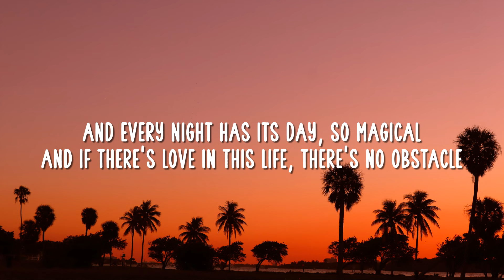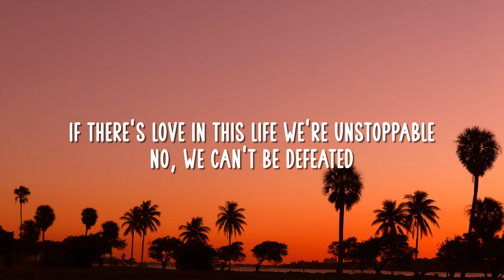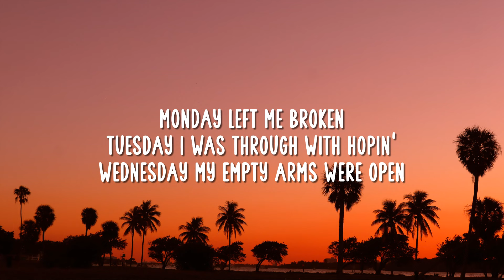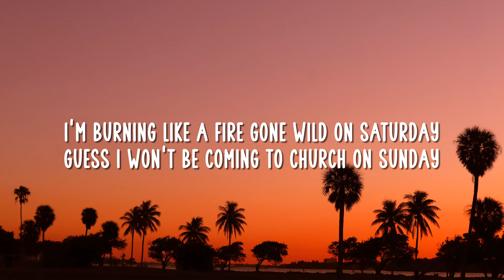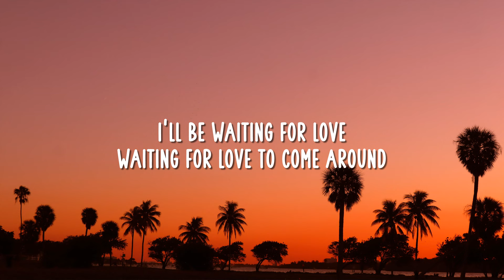Avicii - Waiting for Love (Lyrics) - Emma Heesters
📜Lyrics :
[Verse 1]
Where there's a will, there's a way, kinda beautiful

[Chorus]
Monday left me broken
Tuesday I was through with hopin'
I'll be waiting for love
Waiting for love to come around

[Chorus]
Co-co-come around